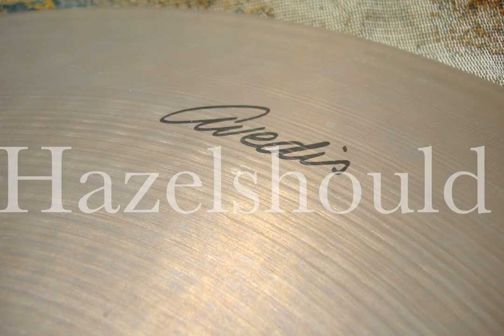Zildjian Avedis 19" Crash Ride 1568g